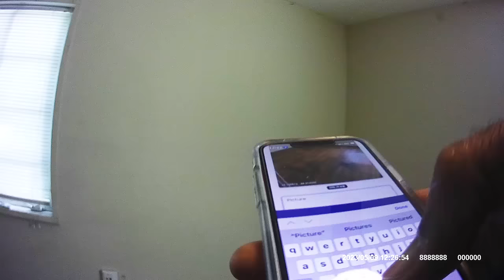Tenant's Last Stand - Tenant tells property management he's not going anywhere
Eviction caught on tape: 3 Families Face Eviction. Neighbors complained to Environmental Court about trash and items on the property. Tenant refuses to leave and tells property manager to put him out if they can.